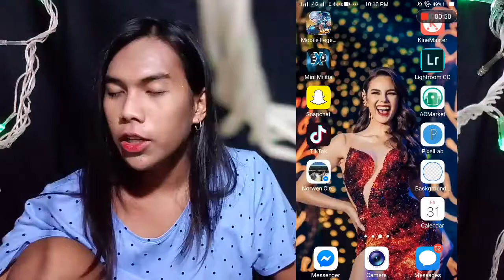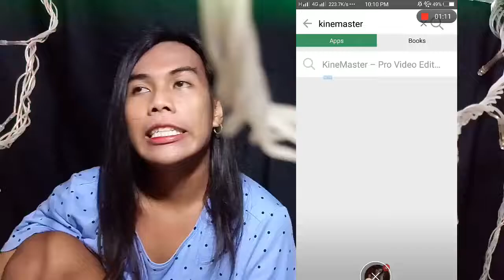Kinemaster App without a Watermark ❤